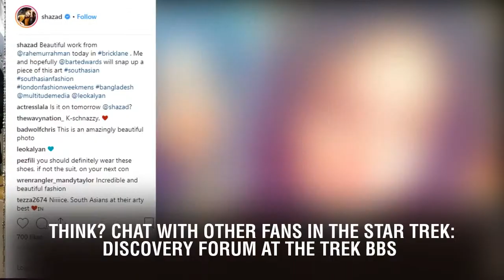Star Trek: Discovery: Perpetual Infinity Photos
Star Trek: Discovery: Perpetual Infinity Photos.   The next batch of photos for Star Trek: Discovery has been released by CBS All Access. This time, fans get to see sixteen different photos from the episode. Note: There are spoilers below, even in the description of the episode. In Perpetual Infinity, “Burnham receives the reunion she’s been longing for, but it doesn’t go quite as she imagined. Georgiou and Tyler sense a disturbing change in Leland.” Click on thumbnails to enlarge the photos.                                                  Source: Press Release What do you think? Chat with other fans in the Star Trek: Discovery forum at The Trek BBS.